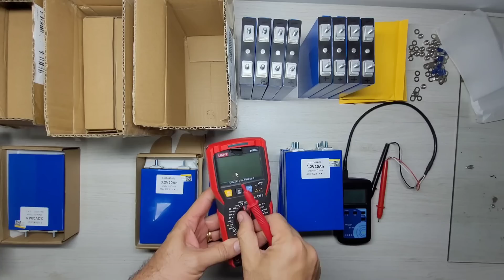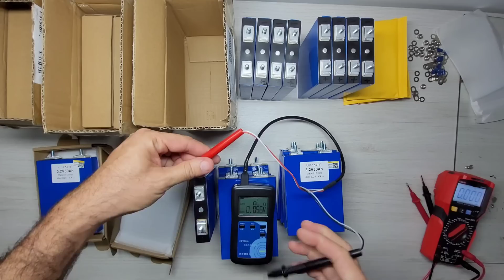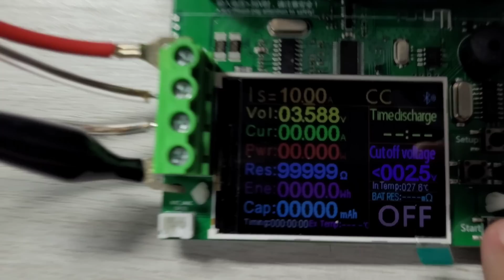Onde comprar Baterias Lifepo4 na promoção? Energia Solar Off Grid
Comprei essas baterias lifepo4 na promoção aqui:
4PCS EVE100Ah Kingbo Lifepo4 Bateria
4PCS EVE105Ah Kingbo Lifepo4 Bateria
2PCS EVE206ah Kingbo Lifepo4 BR
2PCS EVE280Ah Kingbo Lifepo4 BR

INVERSORES HÍBRIDOS:
4000W ANENJI NO BRASIL ZERO TAXAS
4000E EASUN NO BRASIL ZERO TAXAS
3000W SRNE NO BRASIL ZERO TAXAS
5000w SRNE NO BRASIL ZERO TAXAS